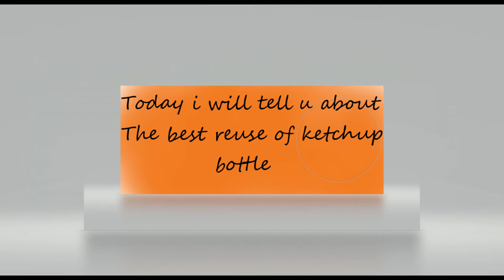Reuse of glass bottle|ketchup bottle|glass painting |flower pot|easy & beautiful|best form waste|AM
Thank you guys for watching and supporting.
Keep supporting us like this.
In above glass bottle art ,used acrylic or poster colour for best result .
And please ,
And tell your view in comment section ..
Again thank you.
I will come back with a another art